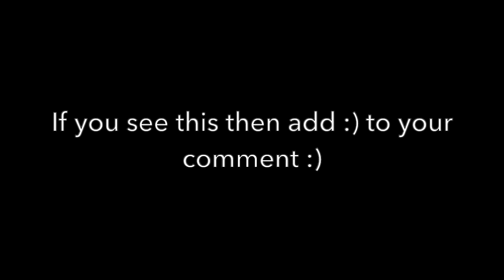Toxic Ends | montage